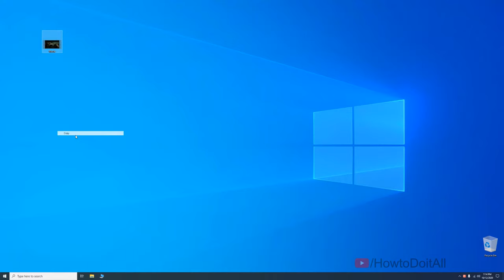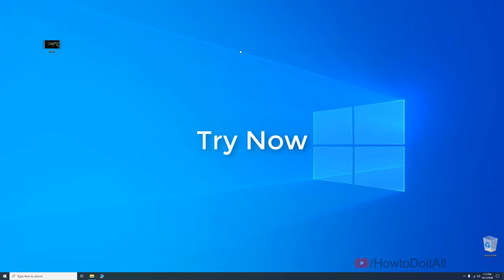How to Fix: Copy a 4GB or larger file to a USB flash drive or memory card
Fix the error: 'The file is too large for the destination file system'.

Why can't transfer a 4GB or larger file to USB flash drive or memory card?
This is due to FAT32 limitation. Files larger than 4GB can NOT be stored on a FAT32 volume. Formatting the flash drive as exFAT or NTFS will resolve this issue.